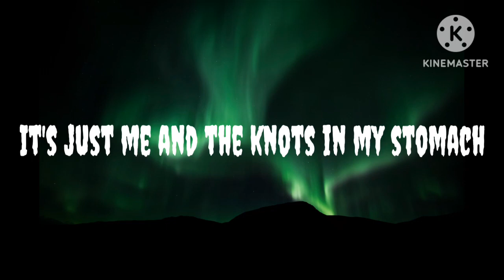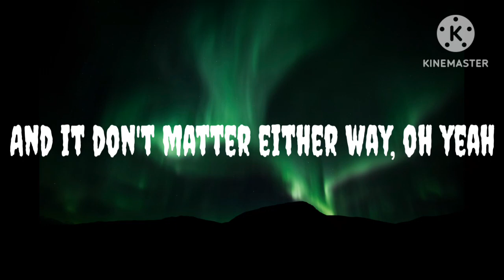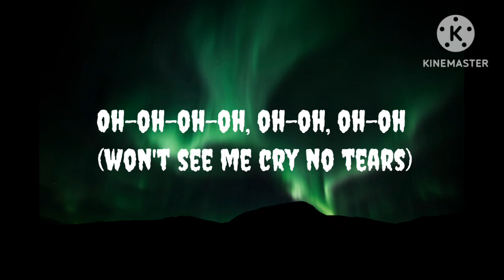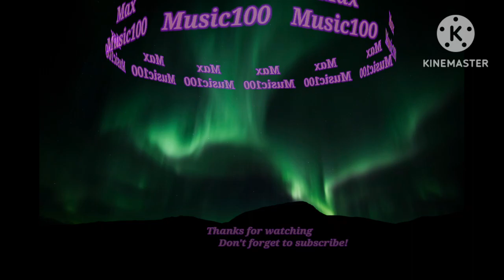Whatever Kygo & Ava Max (lyrics)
Hello guys, welcome to Max Music100💯 !
We're sharing in this channel :
          Popmusic
          Lyrics music 🎶
          Emotional songs 🎧
          Sad songs 🎧
If you're looking for a channel music than can make you happy everyday, this's the beauty place for you to stay and grow up with us in our music session.
We've been created on of the best playlist on Spotify, " want to listen to it, click that link! ⬇️"
Lyrics: Kygo & Ava Max whatever

It's just me and the knots in my stomach

Whatever, whatever
Won't see me cry no tears
Whatever, whatever

Go lose myself
In the arms of a stranger
And yeah, it sucks
Sometimes in love
You try your best but it doesn't work out
And it don't matter either way, oh yeah